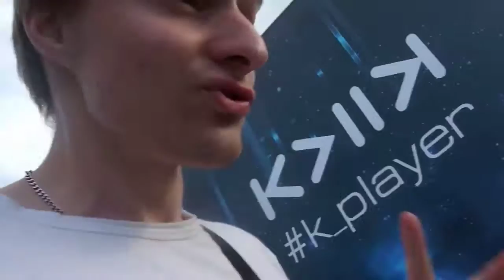AFP 2015 | Feel (Lost Frequencies - Are You With Me (Dash Berlin Remix)